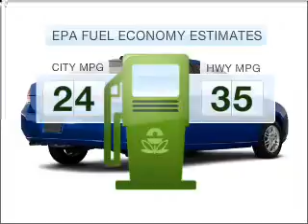2011 Ford Focus - Ann Arbor MI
Year: 2011
Make: Ford
Model: Focus
Engine: 2.0 liter inline 4 cylinder 16 valve
Transmission: 44Z
Exterior: Blue Flame Metallic
Miles:
Varsity Ford